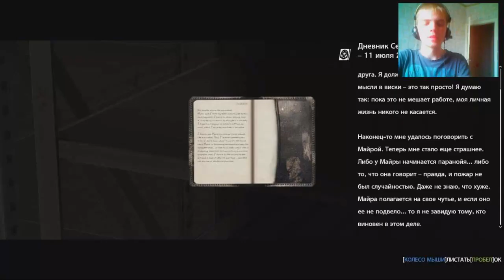The Evil Within 7 сезон 1 серия (27.05.16) 16+